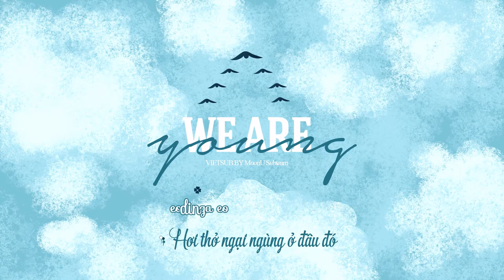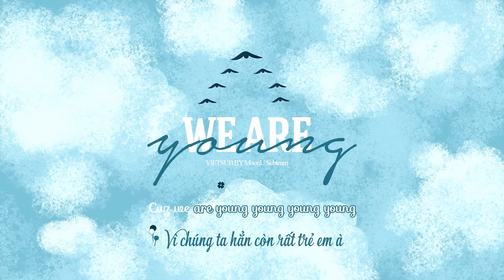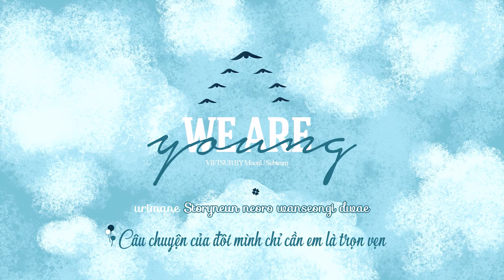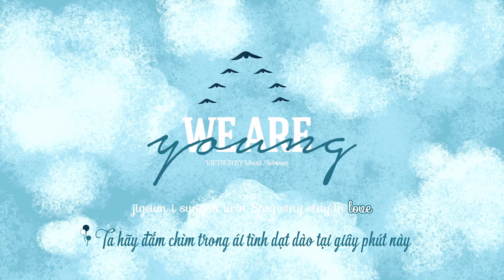[MoonU VIETSUB] GOT7 - We are young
Tối qua các cậu ấy đã viết những gì nhỉ?
"Câu chuyện của chúng mình sẽ không bao giờ đi đến hồi kết" - BamBam

"... Chúng mình có vui, có buồn, có giận dữ, có ấm áp, nhưng tất cả dường như đều đọng lại thành những hồi ức tươi đẹp. Sau này xin hãy cùng 7 người chúng mình tạo thêm thật nhiều kỷ niệm nữa nhé!.." - Mark

"... Lúc nào mình cũng nói hoài nhưng mà, mình sẽ nỗ lực hơn nữa để cho mọi người nhìn thấy diện mạo tốt đẹp hơn, trưởng thành hơn. Mình nhất định sẽ trở thành người nghệ sĩ đáng tự hào của các cậu." - Jackson

Mọi người đều biết GOT7 là những chàng trai đáng tin cậy nhất của IGOT7 mà đúng không? Các cậu ấy từng lặp đi lặp lại một điều rằng "7 or never, 7 or nothing". Và thời gian đã chứng minh các cậu ấy nói được làm được. GOT7 đã bảo toàn con số 7 đến tận cùng. Bắt đầu và rời đi với số 7 trọn vẹn, con số may mắn.
Cho nên khi các cậu ấy bảo GOT7FOREVER hay Jinyoung bảo "một ngày nào đó GOT7 sẽ trở lại với một album mới" thì mình tin chắc chắn sẽ là như vậy. Chúng ta chỉ là cần một thời gian để chuyển giao từ giai đoạn này sang giai đoạn khác mà thôi ^^ Mình sẽ luôn tin tưởng, vì là lời các cậu ấy nói.

"Vì em ơi, trong tay ta đang nắm giữ tuổi trẻ nên anh không muốn phí hoài thêm nữa
Anh không muốn vuột mất em lẫn thanh xuân này
Vì ta không có gì nhiều nhặn ngoài sức trẻ
Nên anh sẽ đối mặt với mọi sự trên đời
..." - We Are Young/ GOT7

Translator: Hoe, Blue
Timer: Cải
Typesetters + Encoder: Mun
Artwork: giọt nước mắt tháng tư u sầu lặng lẽ nhuốm đầy tang thương nơi đáy mắt
Effect: MINT97, Kirena Jang